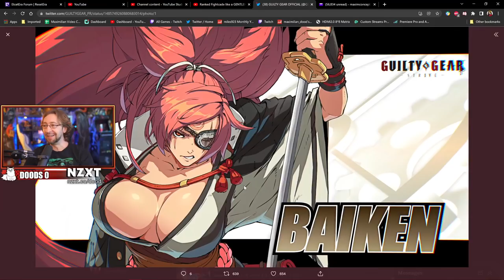MAX REACTS: BAIKEN - Guilty Gear Strive Gameplay & Breakdown